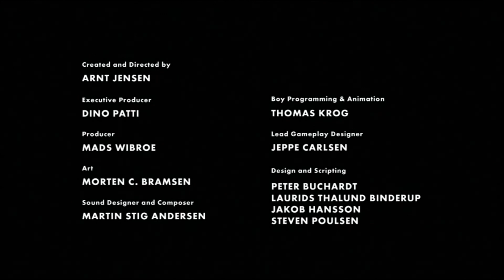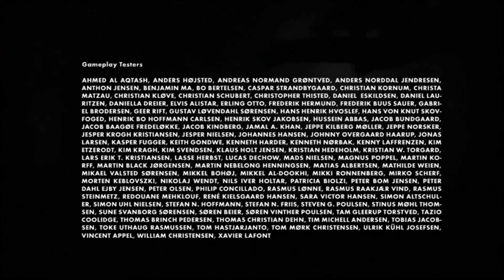Let's Play Limbo [HD] [BLIND] - #14 Konnten wir unsere Schwester retten?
Wir haben es also doch noch geschafft, oder? So richtig wird das Ende nämlich gar nicht aufgelöst. Wir sehen zwar unsere Schwester wieder und es scheint auch, als wenn wir zu ihr hingehen können, allerdings wird nicht mehr erzählt, ob wir es zusammen schaffen, den Limbus und somit die Hölle zu verlassen. Was denkt Ihr? Schreibt Eure Vermutung einfach als Kommentar :)